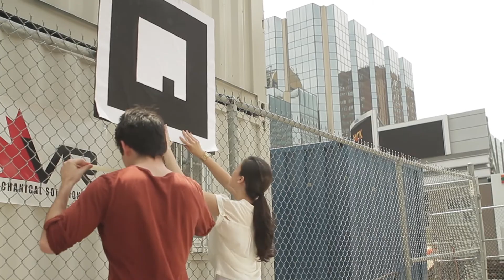Turning virtual technology into a reality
Ryerson University's Professor Vincent Hui, in Architectural Science, and his co-researcher Matthew Compeau have created software that uses augmented reality to let designers and architects view their designs on site.